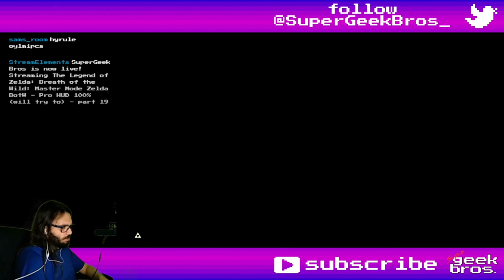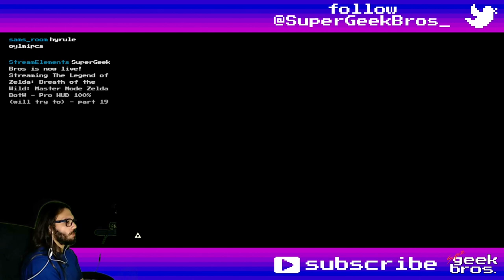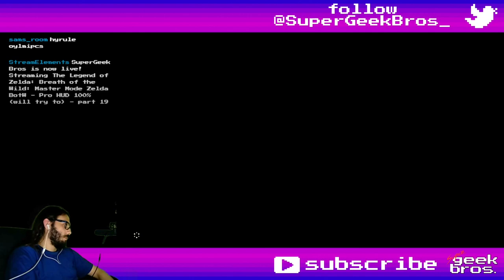The Thunder Helm and Sand-Seal Race! Zelda BotW - Master Mode | part 64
Playing The Legend of Zelda: Breath of the Wild, trying to go for 100% on Master Mode. In this video we'll finish helping the people of Gerudo Town and so Riju can lend us the Thunder helm, then we'll become the new Sand-Seal racing champion.

If you need to find something, here's what happened in this video:
00:00 - start

Story/Quests:
09:40 The Search for Barta - complete
11:22 Medicinal Molduga - complete
14:35 The Silent Swordswomen - path
17:06 complete
21:09 The Mystery Polluter - start
27:35 complete
30:26 The Thunder Helm - complete
33:39 The Undefeated Champion (Sand-Seal racing)
54:40 The Eye of the Sandstorm - complete (just go at night)

Shrines, Towers and Divine Beasts:
00:08 Hawa Koth Shrine - The Current Solution (Gerudo Great Skeleton)
17:06 Kema Zoos Shrine - A Delayed Puzzle (The Silent Swordswomen quest, North of West Gerudo Ruins
41:26 Raqa Zunza Shrine - Raqa Zunzo's Blessing (The Undefeated Champion quest)
54:38 Dako Tah Shrine - Electric Path (The Eye of the Sandstorm quest, Great Cliffs)

Koroks:
26:48 № 209
45:08 № 210
1:05:26 № 211
1:07:11 № 212
1:08:16 № 213
1:09:11 № 214

30:48 Thunder Helm (now as equipment)

Title: The Thunder Helm and Sand-Seal Race! Zelda BotW - Master Mode | part 64